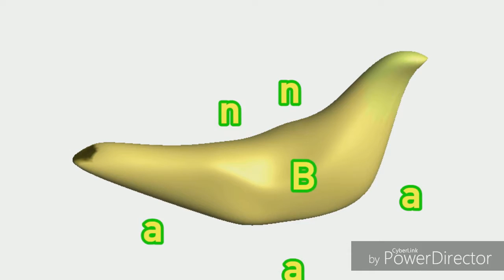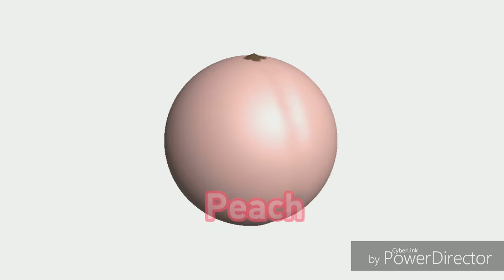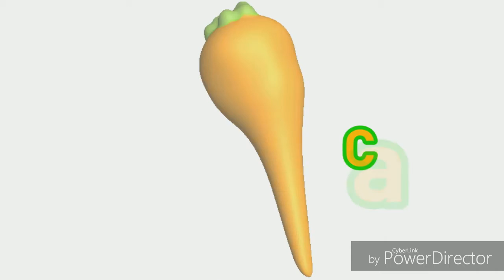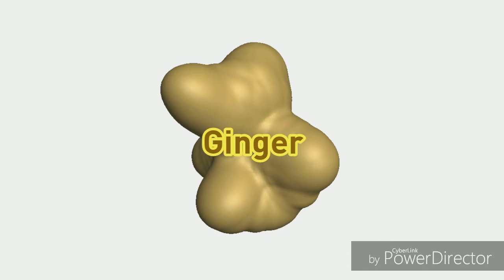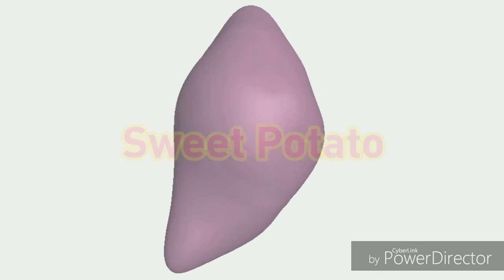Fruit And Vegetable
The Fruit × The Vegetable